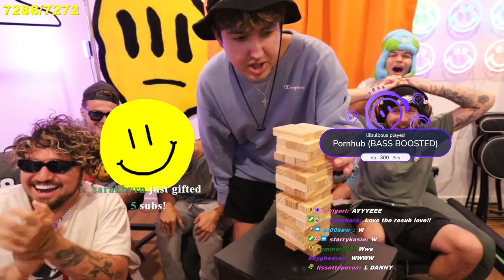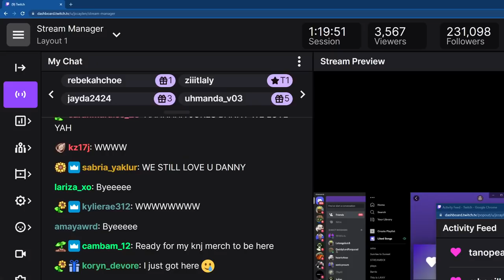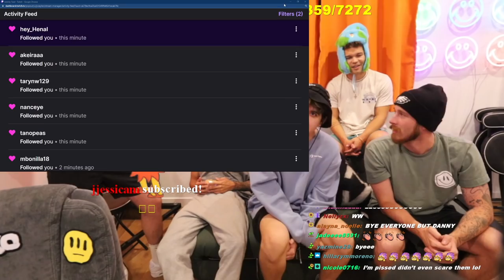JENGA ON LOUD BASS SPEAKER (BASS BOOSTER MAX VOLUME!) - FULL VOD